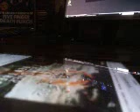Distantcousins Far From Over @RevTheory @Jon Gronsdahl